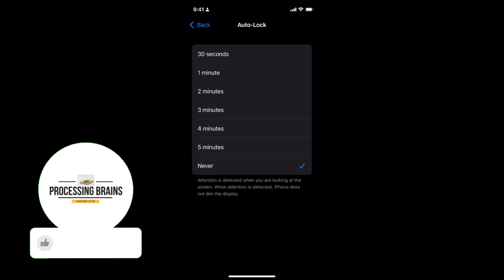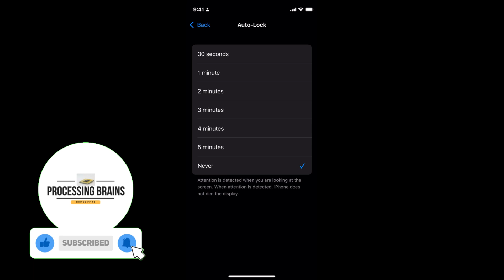IOS 15: How to Disable Auto Lock IOS 15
Learn How to Disable Auto Lock IOS 15. It is simple to disable auto lock on iPhone on ios 15, follow this video.

0:00 Intro
0:05 How to Disable Auto Lock IOS 15